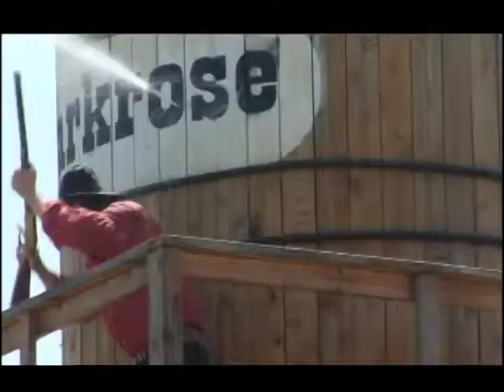You Don't Know Me ft. Pigeon John - Music video